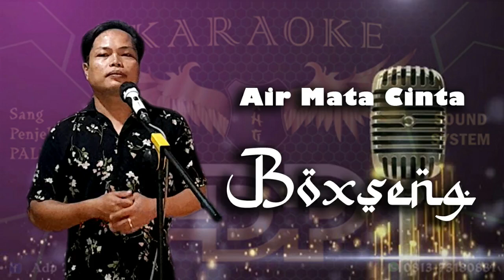Air Mata Cinta Cover By Boxseng Betung PALI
Product by ADP Sound System Babat Penukal PALI